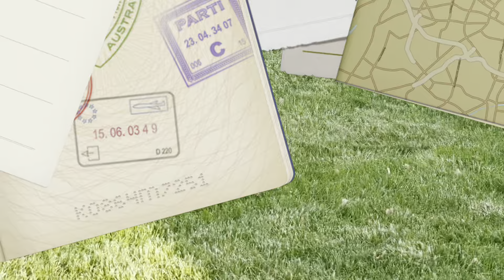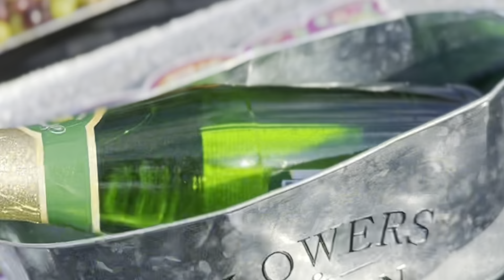Rejoice and Corjia Prom art by@JuggKingEnt LLC